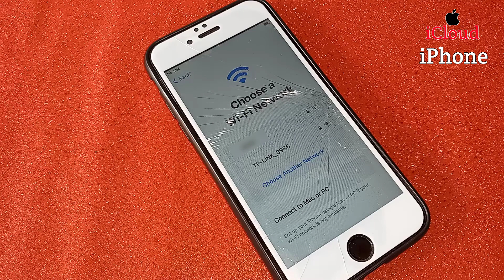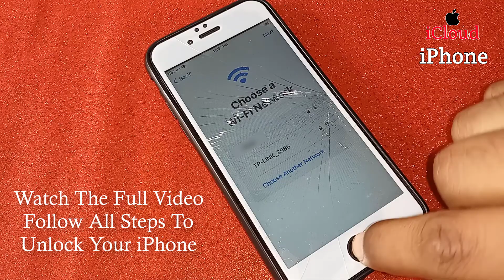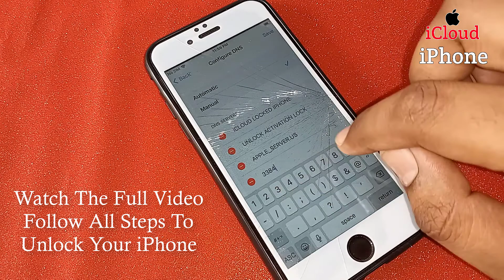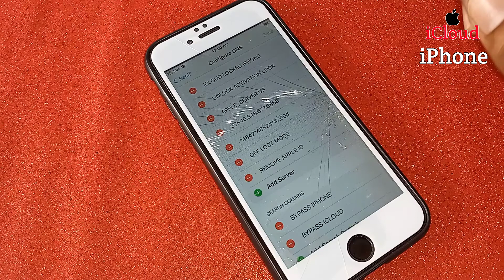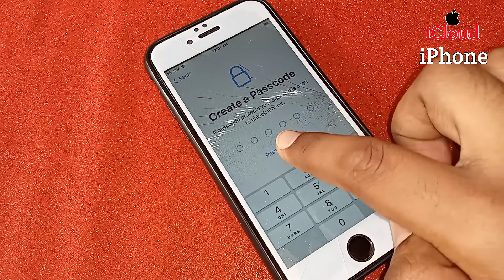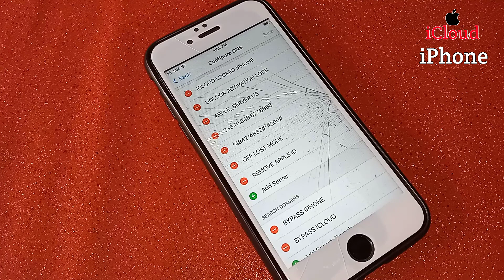Bypass iCloud Activation Lock iPhone 4/4s/5/5s/6/6s/7/8/X/XS/SE/11/11 Pro/12/12 Pro✔️Unlock icloud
Bypass iCloud Activation Lock iPhone 4/4s/5/5s/6/6s/7/8/X/XS/SE/11/11 Pro/12/12 Pro✔️Unlock iCloud Lock

Cover Topic:
How To Remove iCloud
How To Remove Activation Lock
Unlock Activation Lock Without Apple ID